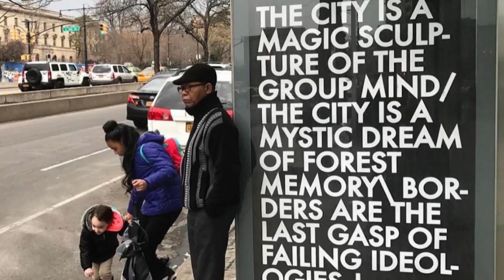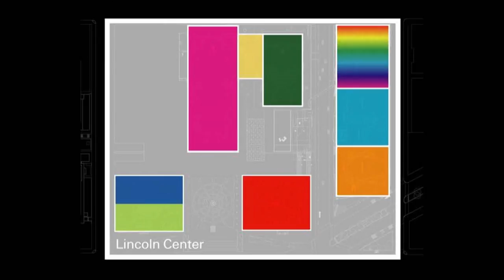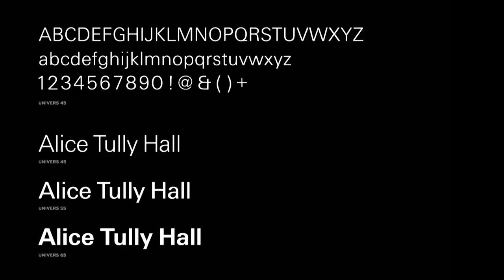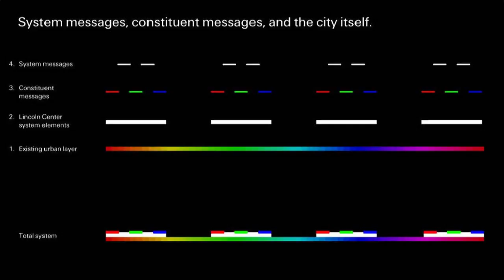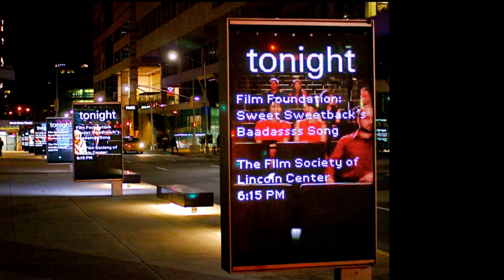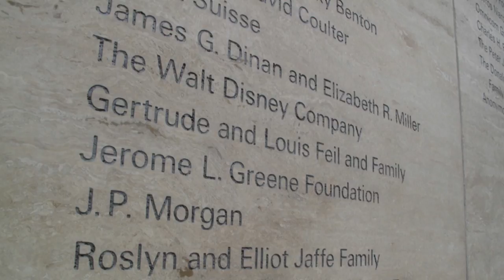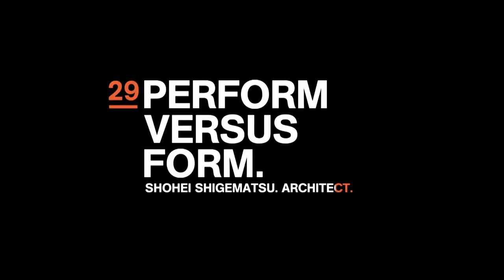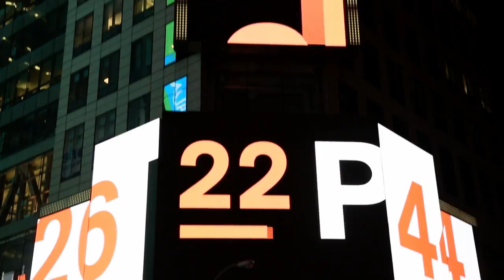Type in the City | NYC Environmental Graphics and the City in and Age of Social Media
Susan Sellers
Creative Director and Partner
2x4